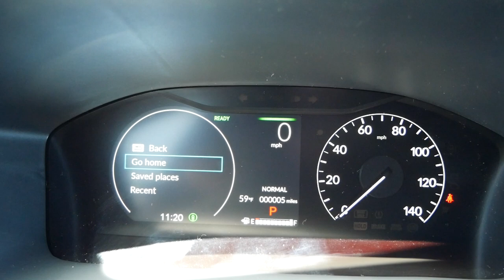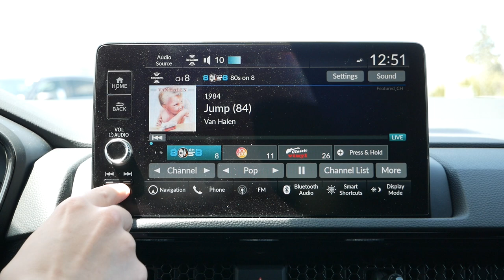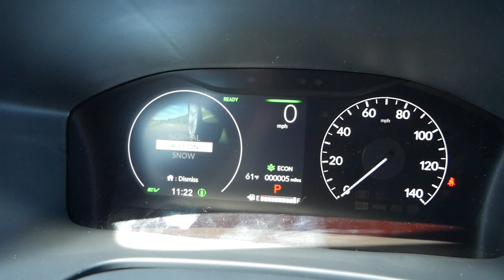2023 Honda CR-V Sport Touring Hybrid Review - Walk Around and Test Drive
The 2023 Honda CR-V Hybrid is possibly the better choice between the full gas powered model and the Sport and Sport Touring. With a stronger 2 liter 4 cylunder engine, better fuel economy, and a list of comfort and tech features, the 2023 Honda CR-V Sport Touring Hybrid is the perfect daily driver for a family and car shopper. In this review we'll take a deep dive into the CR-V Hybrid and see if it's the pick in the Honda lineup for 2023.

Huge thank you to Honda North in Danvers, MA for providing the Honda CR-V Sport Touring Hybrid for this review!

2023 Honda CR-V EX-L Review - Walk Around and Test Drive